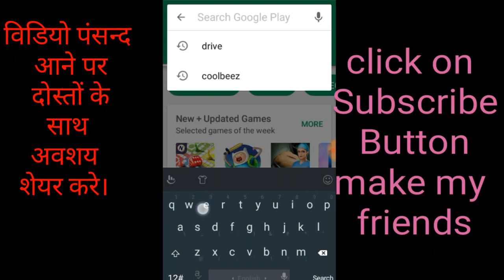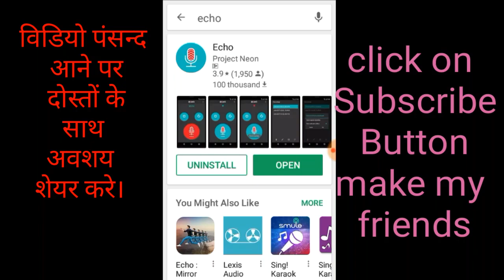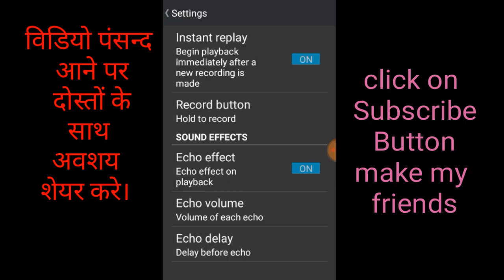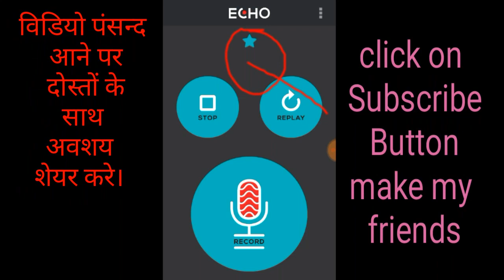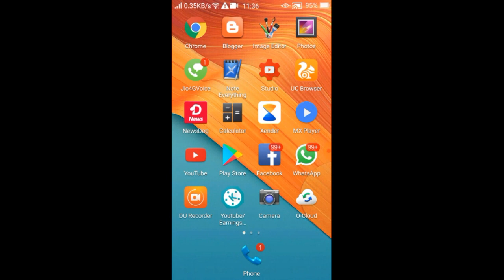अपनी आवाज को सुरीली कैसे बनाये, Eco effect in your voice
How to record audio with eco effect.
Best software in my choice
Application link in below

Any questions please comments